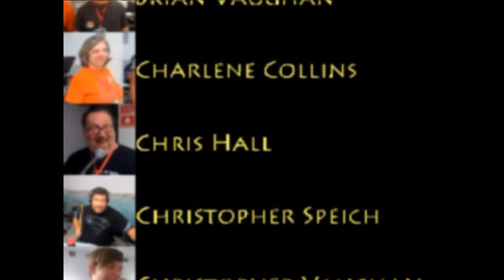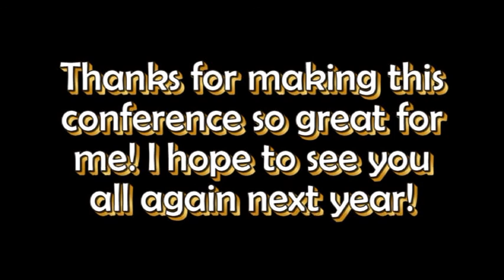PII 2017 Highlights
For those who don't know, I am part of a performance group. This year, I directed and choreographed the show. This is a montage of all the fun things that went on in the week this year.